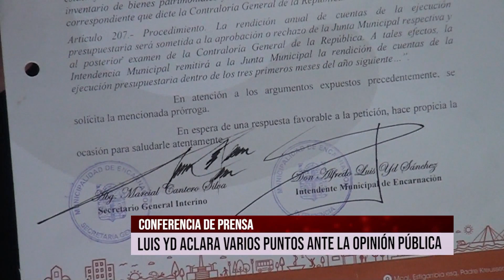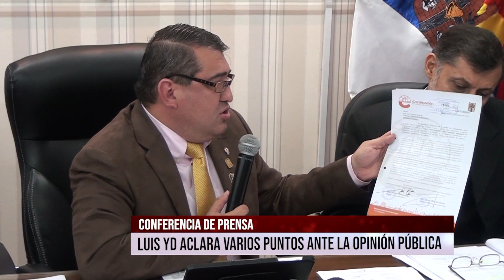LUIS YD EN CONFERENCIA DE PRENSA HACIENDO ACLARACIONES